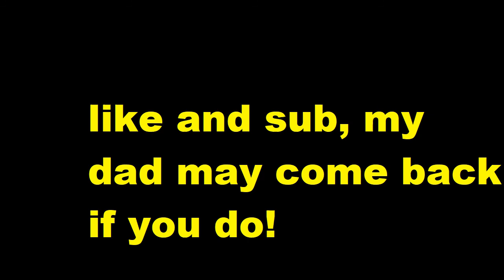xRESONANCEx [Deepwoken]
Today we find a new hero trying to make his way out of the depths.